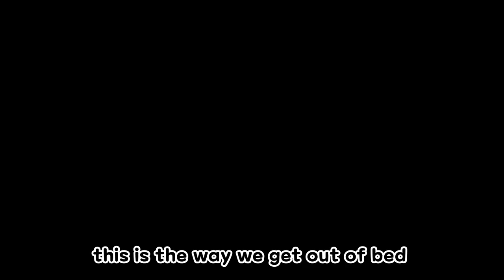Go round the mulberry bush